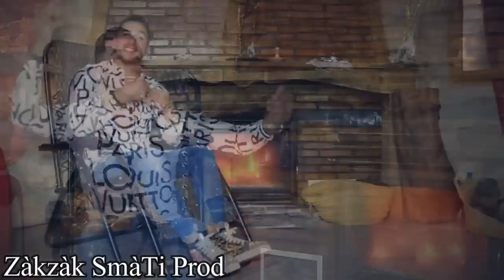Cheb Lboubi 2020 - Lala Moulati (EXCLUSIVE Music Video) محمد لبوبي - لالة مولاتي [Clip Officiel]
كليب حصرمحمد البوبي في أغنية لالة مولاتي
Prroduction : Zakzak SmàTi
Suivez Zàkzàk SmàTi :
Page Facebook ✏ _ لا تنسى دعمنا من خلال الإشتراك في القناة وتفعيل زر الجرس 🕭
                   مع  الإعجاب  بالفيديو  و مشاركتنا  تعاليقكم  الرائعة  :